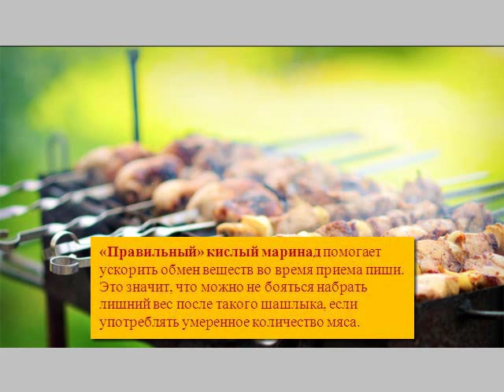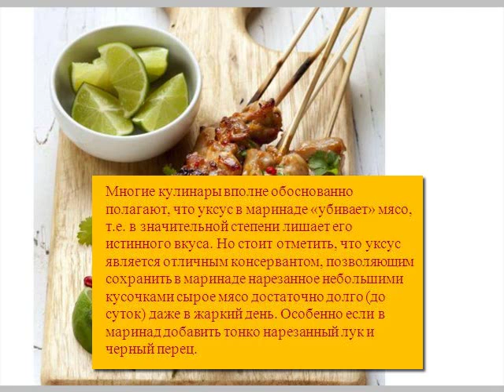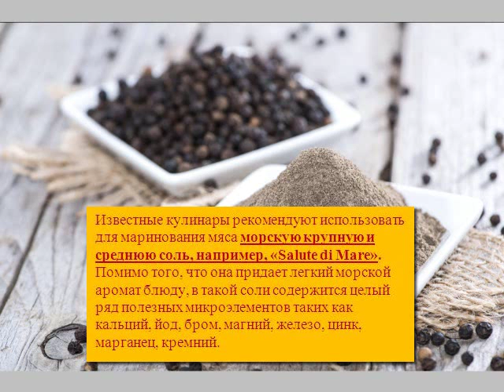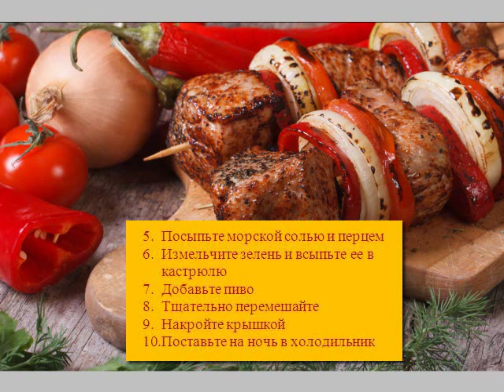TOP 5 Лучших маринадов для шашлыка Рецепты маринадов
Лучшие маринады для шашлыка
Что может быть вкуснее мяса, приготовленного на углях во время пикника на свежем воздухе? Разве что правильно замаринованное мясо! Эти советы помогут приготовить самый вкусный шашлык!
В приготовлении шашлыка нужно учитывать сразу несколько моментов: выбор мяса, его маринование и непосредственно приготовление шашлыка.
Разделы:
мясо на вертеле,
маринад для курицы,
маринад,
шашлык,
маринод для мяса,
как мариновать шашлык,
маринад для шашлыка,
мариновка шышлыка,
шашлык маринад,
маринование шашлыка,
маринад шашлык свинина,
маринад для свинины,
маринад для рыбы,
маринад для крылышек,
рецепты кухни,
маринад для индейки,
маринад шашлыка,
замариновать вкусно мясо,
усилитель вкуса,
приготовление шашлыка,
шашлык маринад кефир,
шашлык из свинины,
шашлык из баранины,
маринад для баранины
Другие рецепты домашней кухни можно смотреть на других наших каналах: